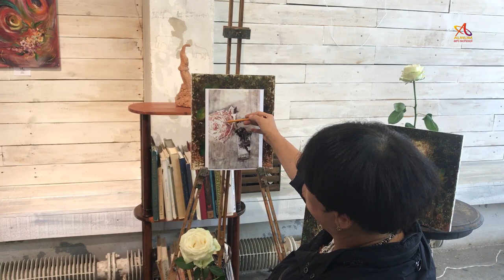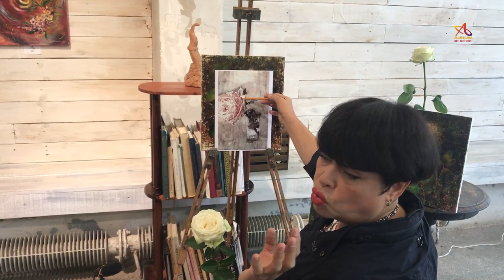Как нарисовать розу от графики до живописи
Полный урок от Мастера современной живописи Елены Ильичевой. Такой цветок как роза очень сложен в строении и тем более в рисовании. Чтобы грамотно изобразить розу в графическом или живописном исполнении необходимы знания и технические приемы. А если Вы собираетесь вписывать розу в сложную композицию, то Вам просто необходима эта информация. Зрителю и коллекционеру просто необходимо увидеть грамотно нарисованный цветок! =)